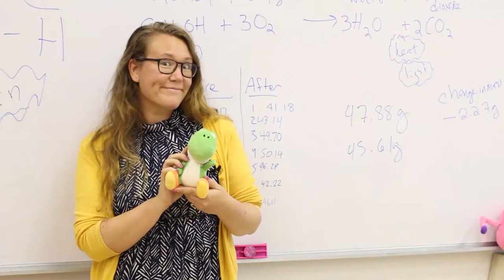Berkeley TV 2020-2021 - Episode 11